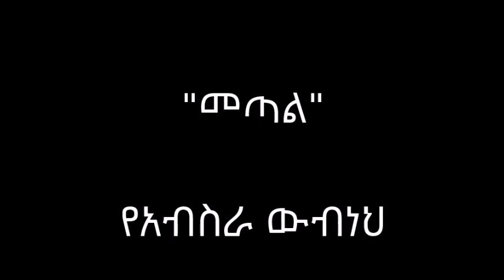"መጣል" - የአብስራ ውብነህ